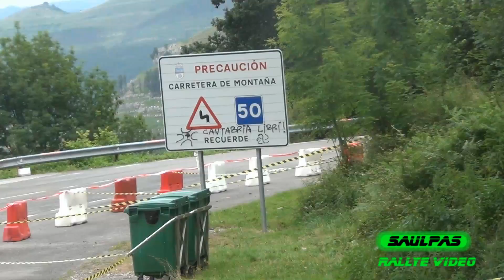XI Subida a Alisas | 2015 I Open de Montaña Sportech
XI Subida a Alisas | 2015
Segunda prueba puntuable para el Open Norte de Montaña Sportech